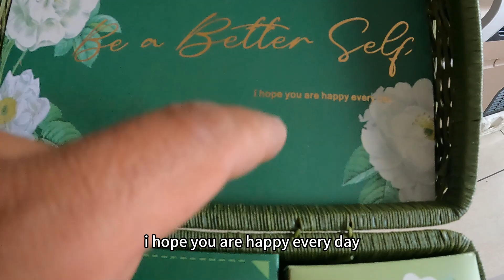阿林祝粉丝朋友中秋快乐（Happy Mid-Autumn Festival），阖家团圆，生活越来越好